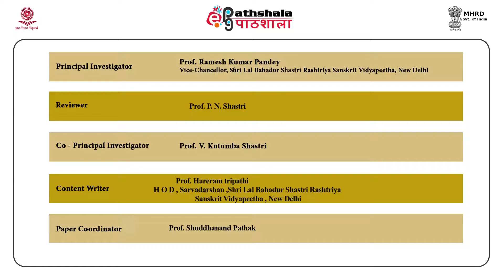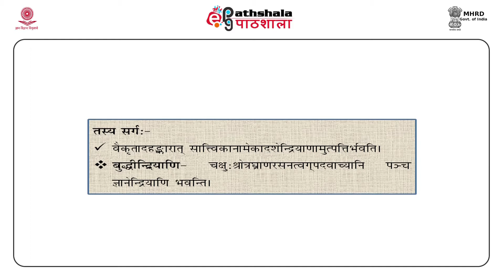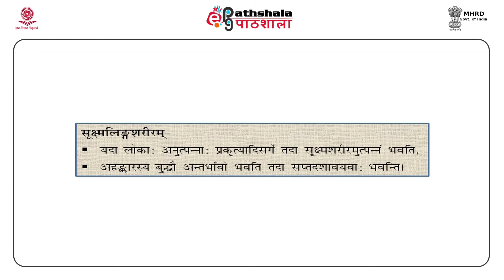M-11. तत्त्वानां साधर्म्यवैधर्म्ये सृष्टिप्रक्रिया च